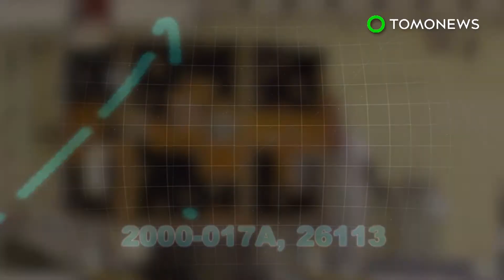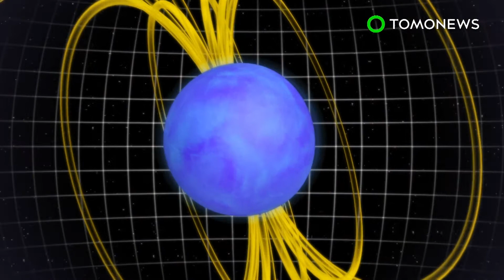Astronomers record fastest deep space radio burst, but don't know its origins - TomoNews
DEEP SPACE — Astronomers recorded strongest ever fast radio burst from outer space using the Parkes Observatory radio telescope in Australia earlier this month.